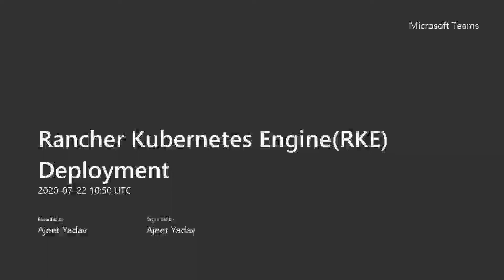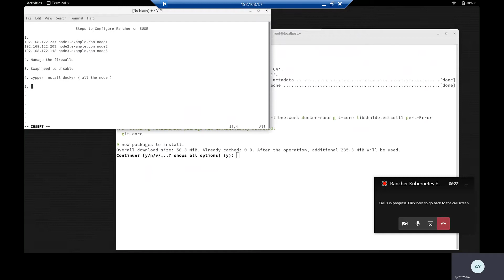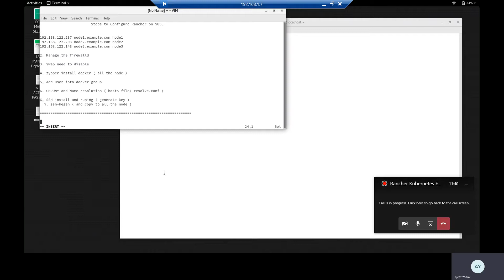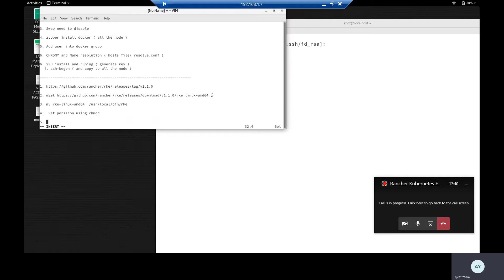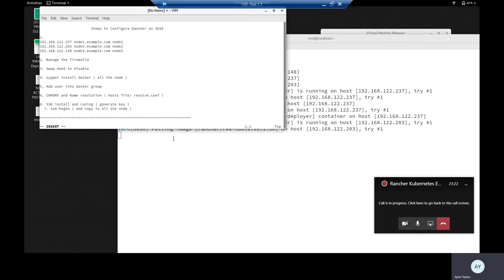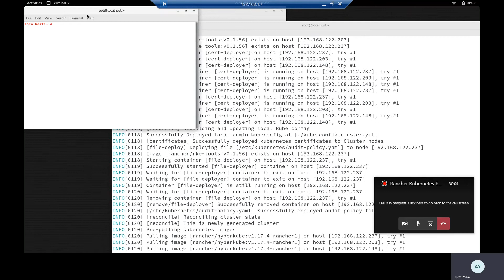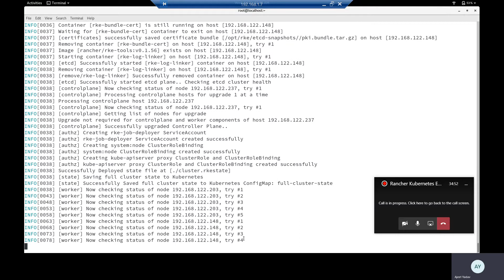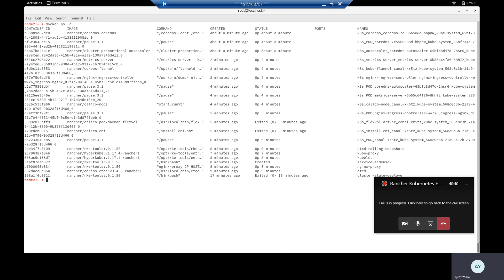Rancher Kubernetes Engine ( RKE ) Deployment